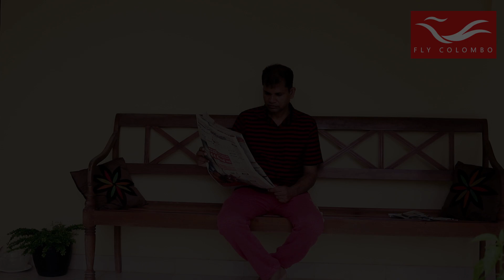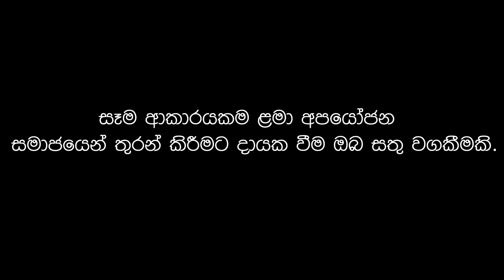පියෙකු විසින් තම දියණියට කියා දුන් අපූරු පාඩම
Written by  Prasad jayasuriya
 Executive Producer - Thushan Karunarathna
 Camera/Editing/Script & Direction - Tharindu Kankanamge
 Production - Media Team